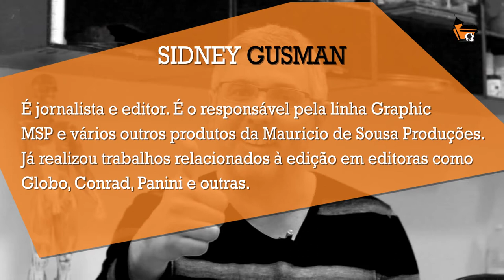Como é editar QUADRINHOS com Sidney Gusman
Sidney Gusman é jornalista e editor. É o responsável pela linha Graphic MSP e vários outros produtos da Mauricio de Sousa Produções. Já realizou trabalhos relacionados à edição em editoras como Globo, Conrad, Panini e outras. Editor da MSP na Casa dos Quadrinhos em BH veio fazer uma imersão na Casa dos Quadrinhos Escola de Artes Visuais